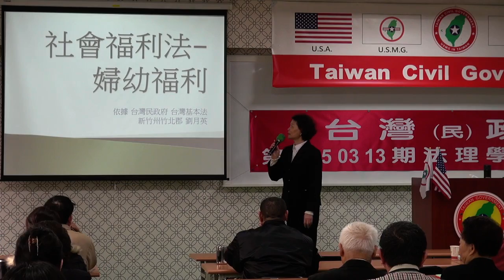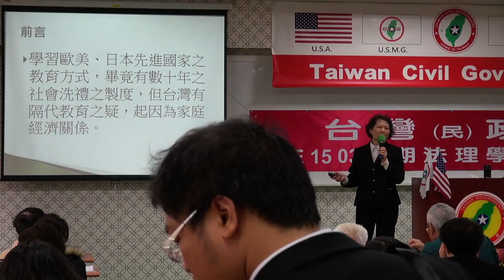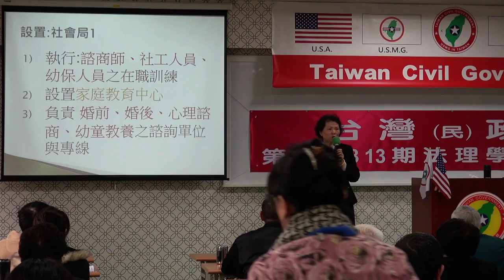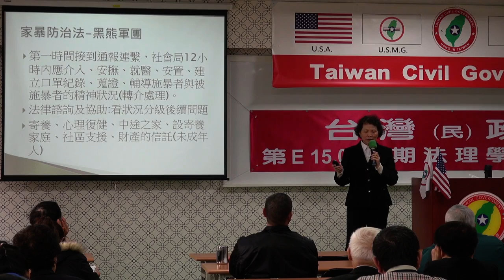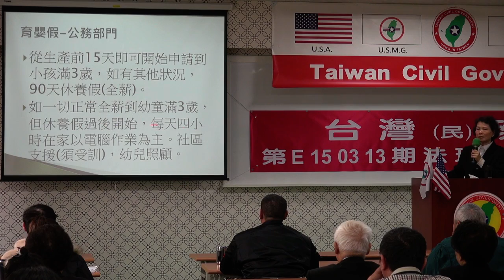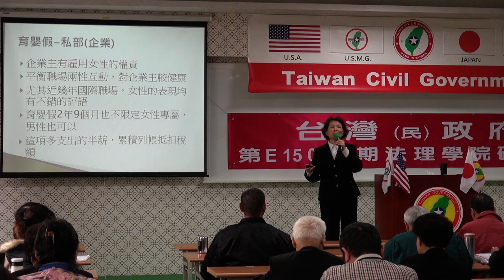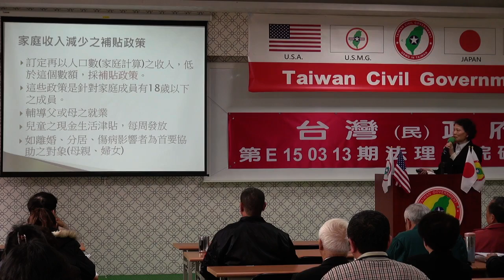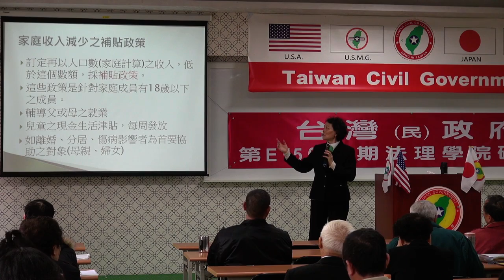150314-3-社會福利法-婦幼福利-劉月英-台灣民政府第E150313期法理學院初級班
150314-3-社會福利法-婦幼福利-劉月英-台灣民政府第E150313期法理學院初級班